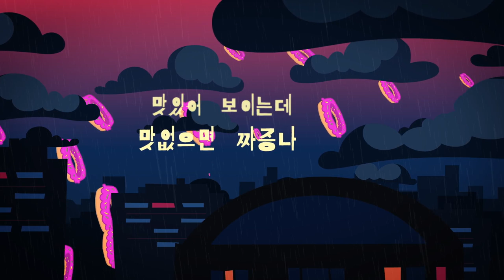에스나 (eSNa) '지긋지긋' LYRIC VIDEO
'Have A Drink' Available Everywhere Now!

작사 : 에스나(eSNa), 한해
작곡 : 에스나(eSNa), 프라이머리, O.V, Plusnone
편곡 : 프라이머리, O.V, Plusnone

[LYRICS]

New day지만 똑같은 기분
똑같은 친구 만나 똑같은 things 해
요즘 술도 땡기지도 않아
나이 들어선지 밖에 나가도
오래 버티질 못해
요즘 뭐 하고 지내
사람들이 물어볼 때마다
너무 싫어
I hate that question
친하면 친할수록
궁금하지 않겠지
Cuz you’ll already know
I’m sick of writing love songs
뭐 신선한 거 없나
Dean’s got his Instagram
I follow him on Instagram
사실 요즘 사랑을 너무 못해서
노래가 안 나와
사랑 노래가 안 나와
살짝 마음을 줬다가는
배로 받을 상처 때문에 나
바쁘단 핑계 삼아
정 못 주고 이불을 차
비겁한 나의 스물아홉의 생체 리듬
사랑보다는 편한 게 좋나 봐 아직은
근데 밀려와 패배의 새벽 감성
오늘도 한해 했네 부지런히 한 건
심심해 귀찮아 지루해
지긋 다 지긋해
Something’s gotta change
It’s gotta change
지긋 다 지긋지긋해
Something’s gotta change
It’s gotta change
좋은 사람이라 인사시켜주는데
지루해 지긋해
앞머리 새치들이
요샌 눈에 띄게 희끗해
그리고 꿈에서 계속
괴롭히는 너를 비롯해
늦은 사춘기 skip하고
싶어 어지럽네
맛있어 보이는데 맛없으면 짜증나
비 오는 날에 밖을 바라보며 감정의
파도치고 나 역시도 매일 꼴값해
날아가고 싶어 내 인생
That's all I need
날씨는 좋은데 꿀꿀해
잘생겼는데 목소리는 좀 그래
I’m sick and tired
of the same ol’ sh**
자꾸 같은 곳을 맴도는데 구차해
What you see ain’t always
what you get
난 그저 이런 일상이 너무 익숙해
바빠 보이지만 한가해
All I got is time
지긋 다 지긋해
Something’s gotta change
It’s gotta change
Something’s gotta change
It’s gotta change change
change change
Don’t you worry
I’ll be fine today
이럴 때도 있는 거지
Do what you
Do what you gotta do
하고 싶은 대로 되고 싶은 대로
Don’t think too much
Just make it happen
지긋 다 지긋해
Something’s gotta change
It’s gotta change
Something’s gotta change
It’s gotta change